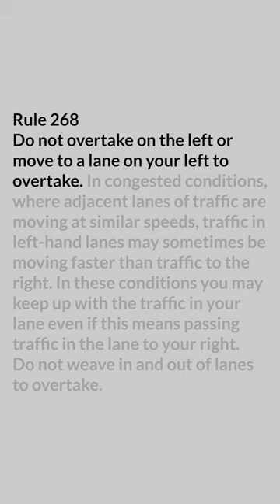When you can pass on the left on a dual carriageway.